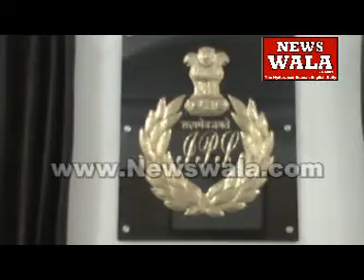Rowdy Sheeters bound over for Elections 2014 - DCP South Zone Sarvash Reth Tripathi IPS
Rowdy Sheeters bound over for Elections 2014 - DCP South Zone Sarvash Reth Tripathi IPS. Author: Rayees Azam